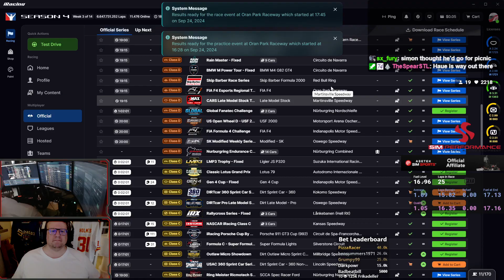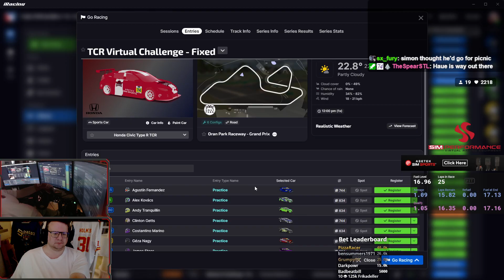TCR Open on iRacing at Oran Park.